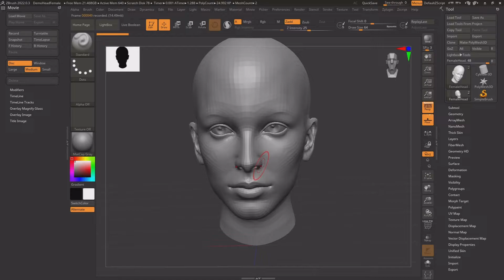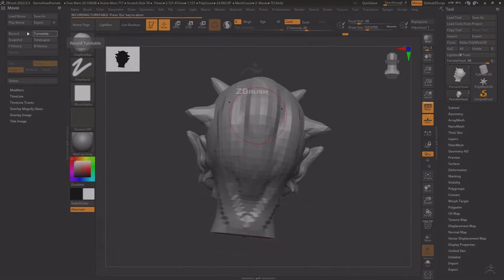【ZBrush 2022】【memo】MOVIE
MOVIE